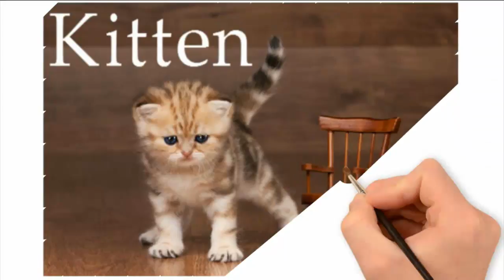Як намалювати кошеня, як намалювати маленького кота, малюємо кошеня поетапно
Кошеня намалювати непросто. По-перше, кошенята маленькі, по-друге, дуже рухливі. Малюнок кошеня може зайняти багато часу, оскільки змусити сидіти нерухомо кошеня, протягом навіть хвилини неможливо. Тому картинки кошенят "з натури" зустрічаються досить рідко. Малюючи кошеня, потрібно встигнути перенести на папір хоча б загальні контури, а інші деталі домалювати по пам'яті мул з фото. Можна малювати кошеня чи кошенят "з натури" поетапно. Спочатку намітьте загальний контур тулуба, потім голову, лапи, вибираючи моменти, коли кошеня сидить нерухомо.
Малюнок кошеня простим олівцем виглядає занадто блякло, бажано хоча б кольоровими олівцями його розфарбувати. Кошенята, адже бувають будь-яких, самих несподіваних забарвлень.
Як намалювати кошеня.
Сьогодні ми будемо малювати маленького кошеняти.
Спочатку намалюємо два овали. Один овал - голова кошеня. Другий овал буде тулубом кошеня. Намалюємо другий овал нижче першого. Обидва овали з'єднані між собою. Це початок нашого кошеняти. Тепер витираємо частини кіл, щоб вийшло природне з'єднання голови і тулуба.
Тепер намалюємо контури лапок. Спочатку намалюємо контур задньої лапки. Тепер намалюємо контури передніх лапок. Спочатку намалюємо праву лапку. Вона ближче до нас і її добре видно. Потім намалюємо другу лапку.
Тепер намалюємо хвіст. Хвіст у нашого кошеняти пухнастий. Ми його таким і намалюємо.
Подивіться ще раз як намалювати кошеня поетапно. Малюємо два овали, з'єднані між собою. Намалювали голову і тулуб кошеня. Тепер малюємо лапки. Кот повинен ходити дуже тихо. Так що лапки Намалювали лапки. Настав час намалювати хвіст. Малюємо гарний хвіст.
Витріть всі зайві деталі нашого малюнка. Вийде контур нашого кошеняти. Ми намалювали голову, тулуб, лапи і хвіст нашого кошеняти. Тепер намалюємо вуха. Два красивих вушка будуть уважно слухати. Кот завжди все слухає. Так що вушка у нього на маківці.
Тепер намалюємо очей. Кошеня до нас стоїть боком. Так що ми бачимо тільки одне око. Ось його ми і намалюємо.
У кожного кота є вуса. Вуса у кота дуже важливі. Це його органи дотику. Так що тепер намалюємо вуса.
Залишилося намалювати деталі. Розділімо кінчики лапок на пальчики.
Ось такий славне кошеня у нас вийшов.
Тепер ви можете його розфарбувати в той колір, якого кольору кошеня вам подобається.